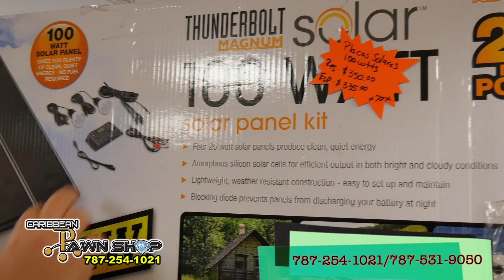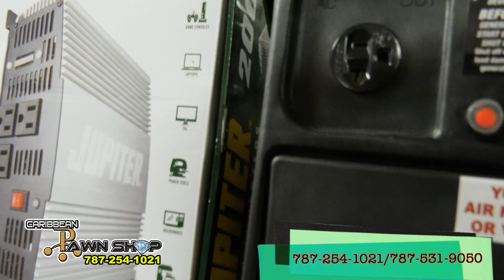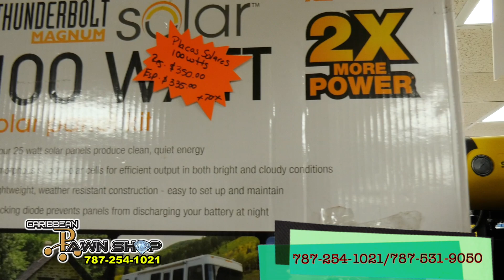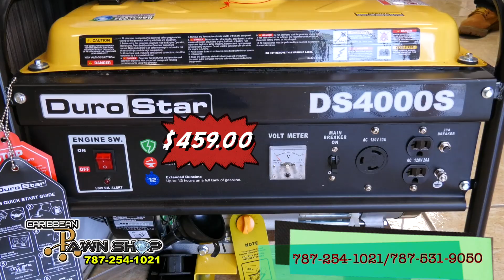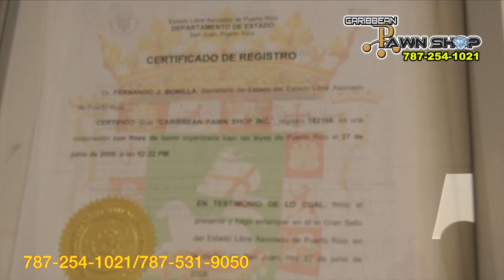Pawn Shop 7 sept